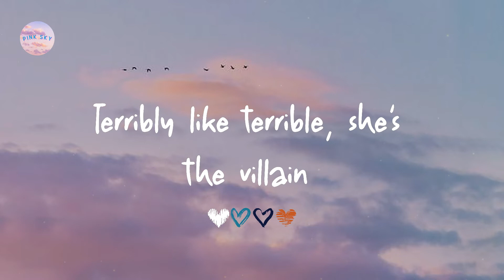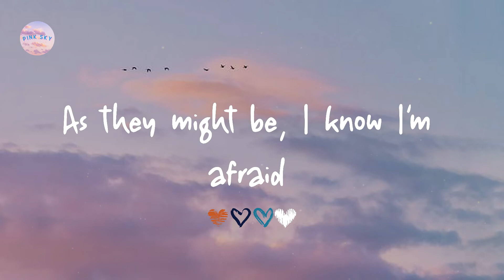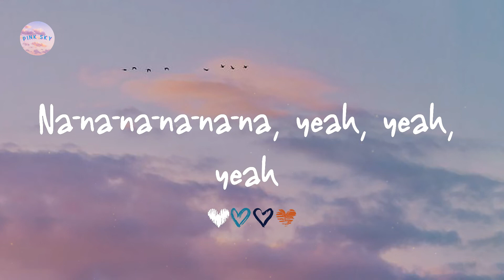Sub Urban - INFERNO (Lyrics)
Lyrics INFERNO:

No halo
Baby, I'm the reason why Hell's so hot
Inferno
Oh so
No halo
Inferno
Oh so
Na-na-na-na-na-na, yeah, yeah, yeah
Na-na-na-na-na-na, yeah
Bad's so fun, Hell's so hot
Oh so
No halo
Inferno
Oh so
Ah, ah
Ah, ah, ah, ah
Ah, ah